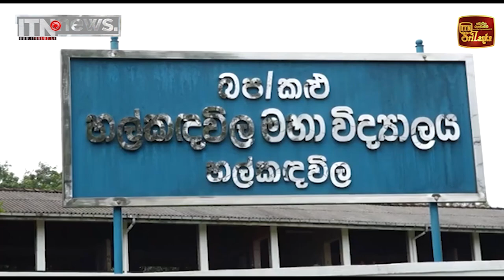නව තාක්ෂණය ක්‍රමවේද උපයෝගී කර ගෙන ධනාත්මක මානසිකත්වයකින් මේ ගමන යා යුතුයි - විපක්ෂ නායක